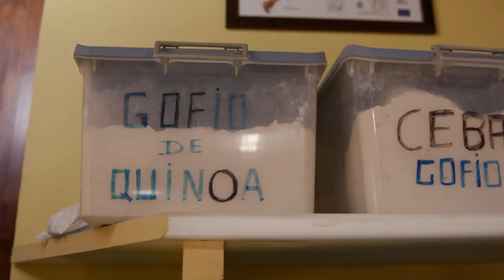Tenerife - Feast of Corpus Christi with marinated rabbit | At our Neighbour's Table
Tenerife is the largest island of the Canary Islands, the 'Islands of Eternal Spring'. It is dominated by Mount Teide, a 3700 metre high volcano, the highest peak in Spain. Cristina González and her large family live in La Orotava, a town in the Orotava Valley, in the green north of the island.

Every year, the inhabitants of La Orotava prepare large carpets of flowers for the Corpus Christi procession. First, boxes of flowers are plucked, cut and sorted by colour. On the morning of the procession, hundreds of volunteers create the colourful flower carpets, which show patterns and Christian motifs.  In front of the market square, a massive painting of four tonnes of sand is strewn over several weeks. It is a celebration of beauty and transience, as within minutes the images disappear under the feet of the processionists.

For the feast, Cristina González cooks Conejo en Salmorejo - rabbit in a red, spicy sauce. This is accompanied by papas arrugadas, which are cooked with lots of sea salt. Also red mojo, also called mojo picón, a spicy sauce made from paprika, garlic, olive oil, red wine vinegar and croutons. Lapas are also typical on Tenerife. They look like mussels, but they are limpets eaten with green mojo. Cristina also swears by chayote, a pumpkin plant that she grows in her own orchard. Chayote have a very favourable protein-starch ratio and are therefore also very suitable for diabetics, e.g. as a potato substitute.

At our Neighbour's Table - Tenerife | Season 2019 - Episode 229